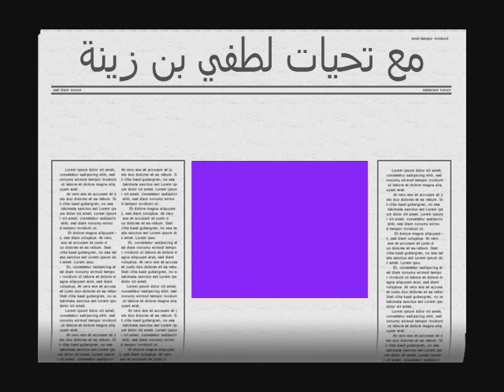lotfi ben zina barri barri fi lamen- بر بر في لمان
الاغنية الحدث بر بر في لمان للفنان الشعبي الصاعد لطفي بن زينة